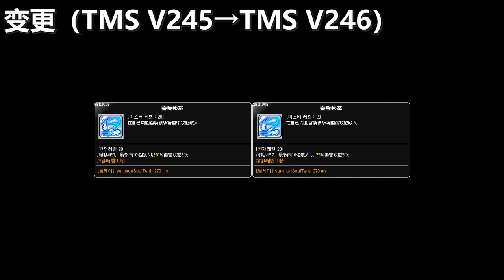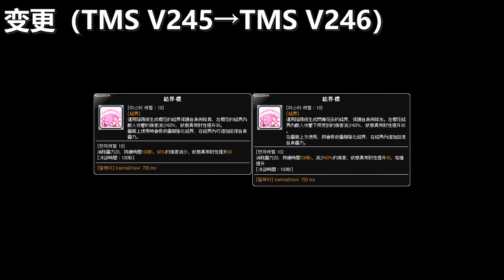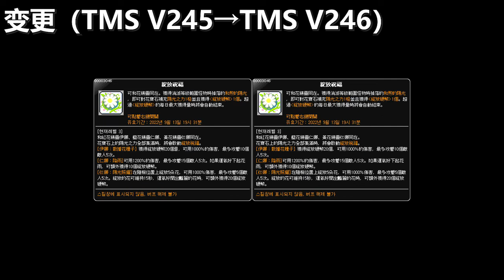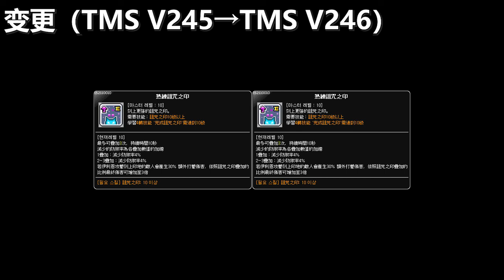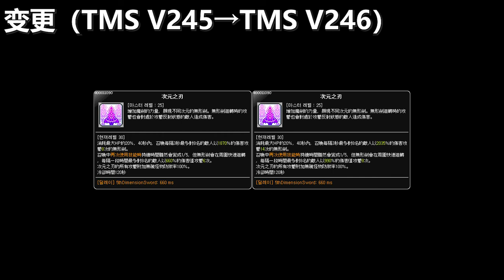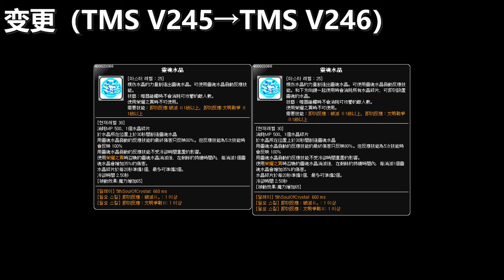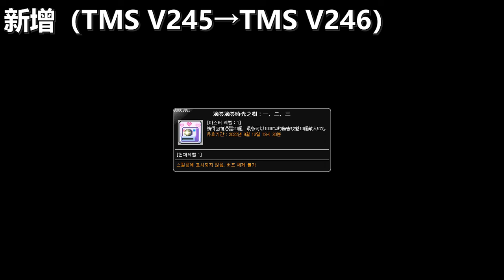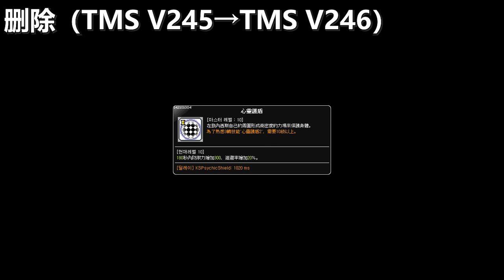【TMS】技能調整預覽